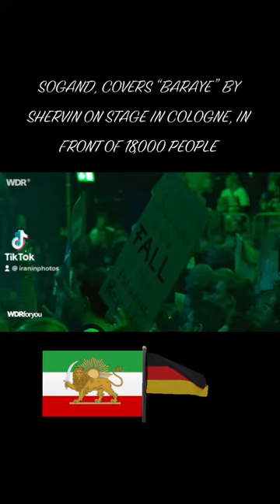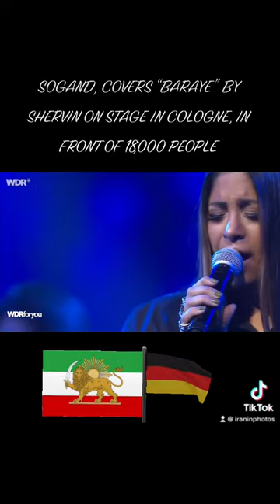BARAYE PERSIAN REVOLUTIONARY SONG IN COLOGNE 💚🤍❤️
SOGAND, IRANIAN SINGER, COVERS “BARAYE” BY SHERVIN ON STAGE IN COLOGNE, GERMANY, IN FRONT OF 19,000 PEOPLE 🇩🇪